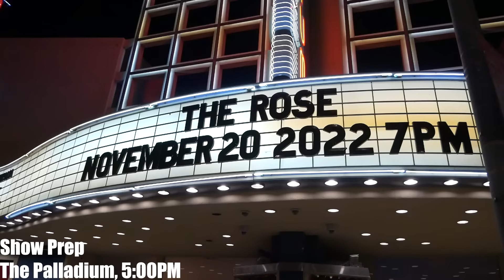8 Hours with James Reid (ft. The Rose) | CarelessinLA Ep. 2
James Reid takes us around for the evening as he joins The Rose' Heal Together Tour for their concert at The Palladium, Los Angeles on November 20, 2022.

Join James beyond the spotlight and catch how he prepares for, performs, and celebrates this big night!